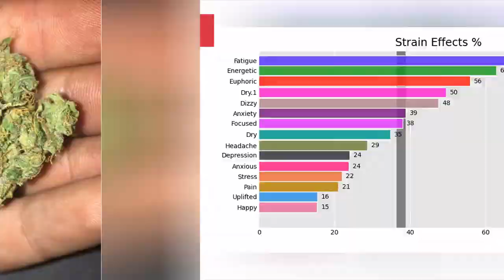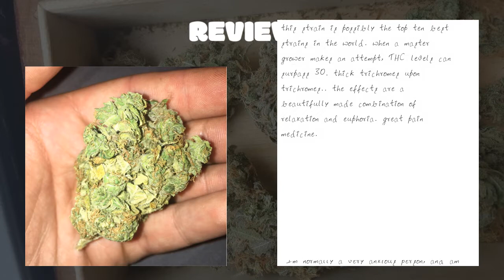Banana Kush - All About This Strain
This legendary West Coast strain crosses Ghost OGand Skunk Haze to create an indica-dominant hybrid that tastes and smells like a bushel of fresh bananas. Banana Kush tends to providea mellowbuzz alongside a relaxed sense of euphoria. A great choice when dealing with stress or depression, Banana Kush also helps stimulate your creative juices and can help you remain talkative in social settings.
00:00 - Intro
0:00:10 - banana kush Type
0:00:18 - Info About banana kush
0:00:29 - banana kush THC & CBD Levels
0:00:39 - banana kush Effects
0:00:50 - banana kush Rating
0:00:58 - banana kush Reviews
0:02:10 - banana kush Photos